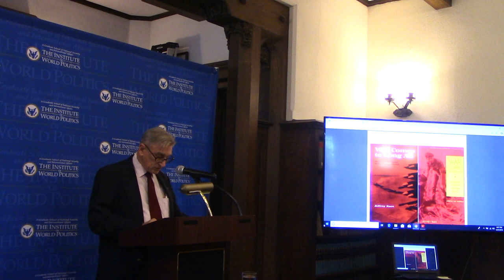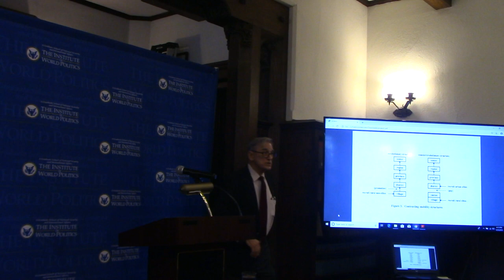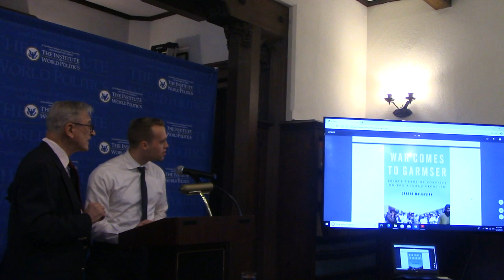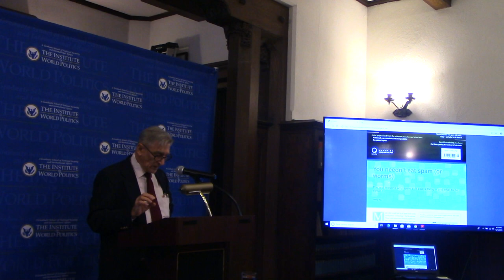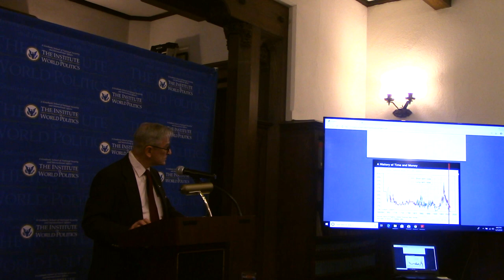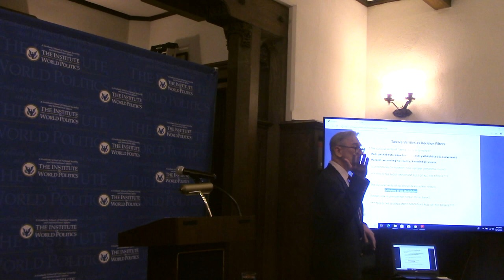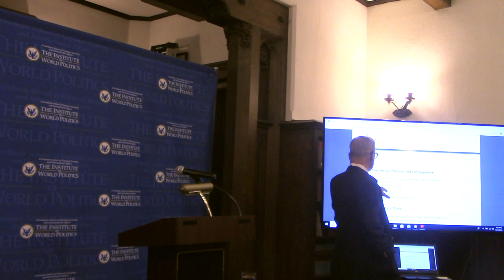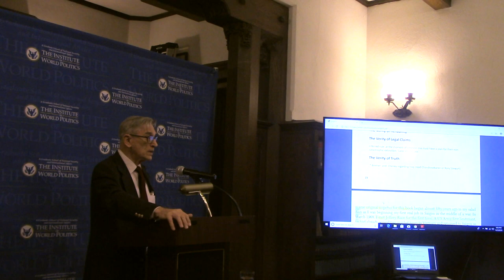Sneak Peek into forthcoming book ‘The Bonfire of the Verities’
Sneak Peek into forthcoming book “The Bonfire of the Verities” Pathologies of Public Policy Decision-Making and How to Fix Them.

About the Book: Recent times in America are scarred by rampant public policy failures, leading to catastrophic involvements in Iraq and Afghanistan, and the 2008 financial crash. More are coming.

Why do highly intelligent leaders, with degrees from the world’s greatest universities, with equally intelligent and skilled staffs and with limitless research and intelligence budgets, continue to make catastrophic decisions–even while warned in advance of catastrophes to come? And what can actually be done to stop this sickness? This presentation, summarizing the forthcoming book’s analysis, draws lessons from America’s Vietnam experience and its involvement in the Middle East, from an innovative form of economic analysis, and from case studies of what has failed–and worked–in the areas of anti-corruption and anti-spam programs. The steps it proposes–the verities–offer a decision-making alternative which overcomes the current squishiness of political and economic discussions in which “there are no wrong answers and nothing is ever concluded.”

About the Speaker: Jeffrey Race has an AB, AM, and PhD in Government from Harvard and began this project while an Ash Fellow of the Kennedy School. He has taught political science and economics, and is the author of the War Comes to Long An, a highly original case study of human motivation in the Vietnam War which Amazon lists as one of the top ten military theory studies of all time. In a parallel engineering career Race is a Life Senior Member of the Institute of Electrical and Electronics Engineers and in this talk brings to bear on the pathologies of public policy making the insights of hard science.